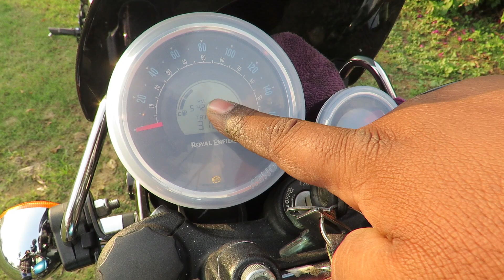Royal Enfield Super Meteor 650 vs Meteor 350 Ride Review | कौनसी बाइक ज्यादा अच्छी है ???Vlog N0 395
In this video we showcase Royal Enfield Super Meteor 650 vs Meteor 350 Ride Review | कौनसी बाइक ज्यादा अच्छी है ???Vlog N0 395

We brings you comparison of Royal Enfield Meteor 350 and Royal Enfield Super Meteor 650. The ex-showroom price of Royal Enfield Meteor 350 is ₹ 2,00,926 and Royal Enfield Super Meteor 650 is ₹ 3,78,900. Royal Enfield Meteor 350 is available in 9 colors and 3 variants and Royal Enfield Super Meteor 650 is available in 7 colors and 3 variants. Apart from prices, you can also find comparison of these bikes based on displacement, mileage, performance, and many more parameters. Comparison between these bikes have been carried out to help users make correct buying decision between Royal Enfield Meteor 350 and Royal Enfield Super Meteor 650.

WhatsApp to purchase the  backrest Extender kit , fog light , AHO Kit , Bar End Mirrors , Handle Bar Risers, LED bulb and tank badge   : 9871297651